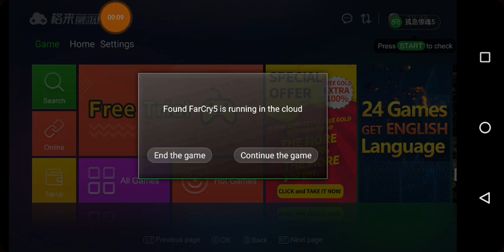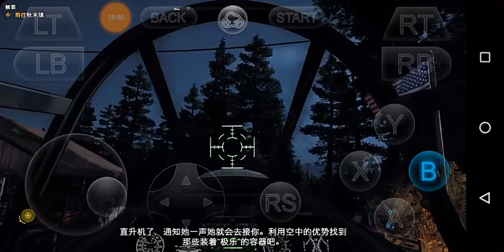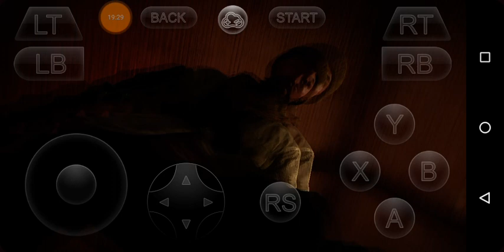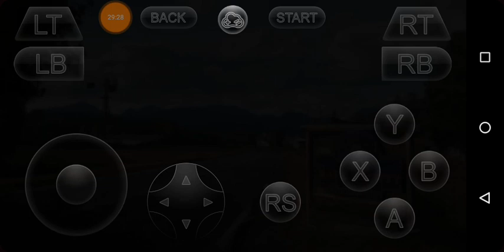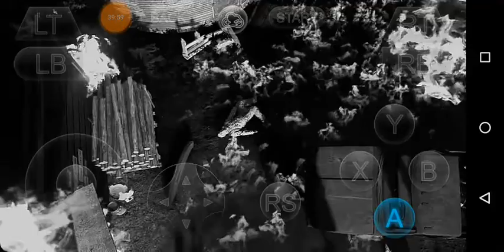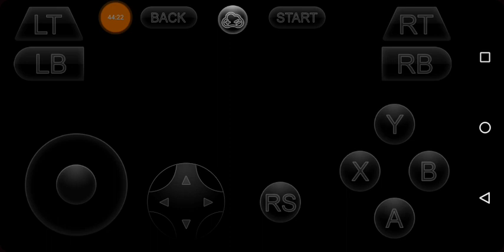Far Cry 5 #3 : ฆ่าจอน ซีด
คิดถึงหรือป่าว